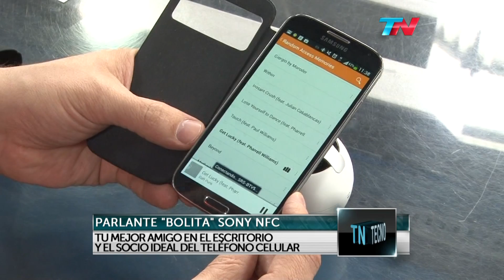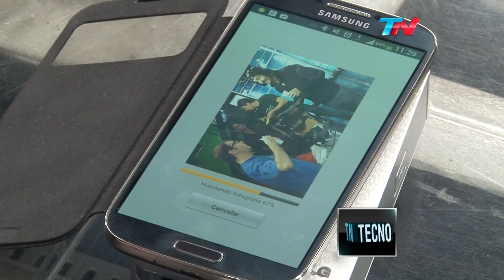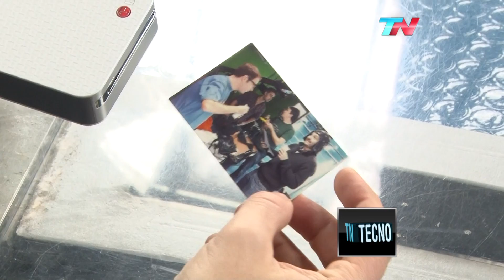TN Tecno 204-2 Dispositivos con NFC: parlantes, auriculares y una impresora de fotos